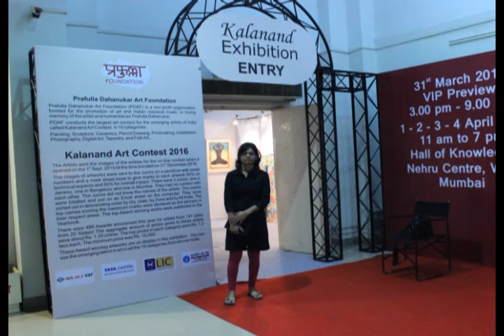Painting Process Dr. Minal Rajurkar 2015